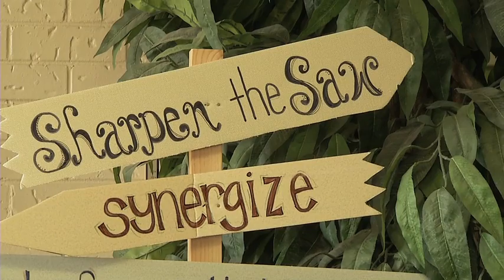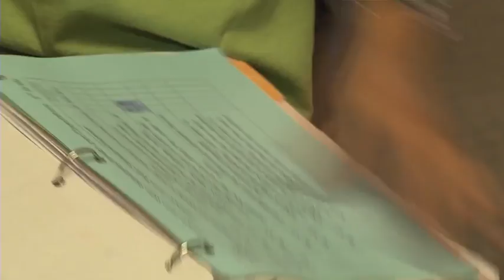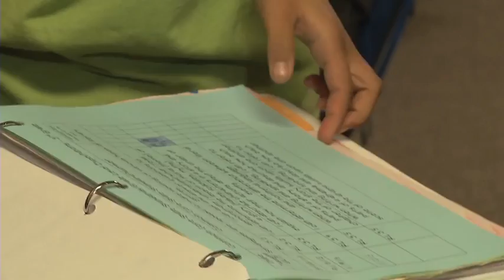Acres Green Elementary